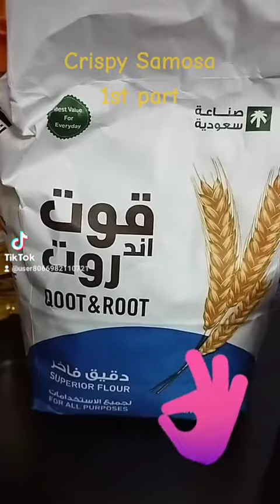crispy potato Samosa